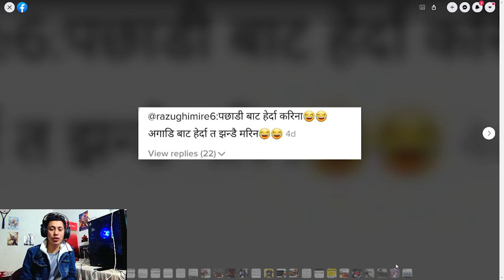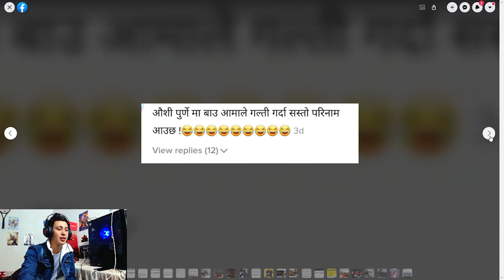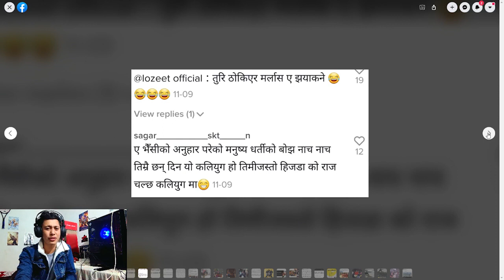निकिशा श्रेष्ठ माथि दुर्ब्यबहार किन ? public harrasment on Nikisha shrestha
Police  arrested three teenage boy on the charge of harassing tiktokstar Nikisha Shrestha.

 apparently these three were  charge of harassing nikesh Shrestha on a road at Bhaktapur  by saying abusive words and uploading the video of the same incident on social media such tiktok

The police shared that they are investigating the case in coordination with the victim.

Following the information of the incident on different online media and social networks, a team of police led by Police Inspector Sudan KC arrested them for further investigation. According to the Metropolitan Police Range, Bhaktapur, Safil Khatri, 19 of Bhaktapur-1, and two other boys aged 16 and 17 from Bhaktapur-5, Taumadhi, have been arrested.
Born as a boy and named Nikesh, she later changed her name to Nikisha and started identifying herself as a girl

 Of them, Khatri was riding a scooter, a 16-year-old boy took the video and another 17-year-old accused uploaded the video on social media, according to the preliminary investigation by the police.

The video went viral after it was uploaded on social media platforms on Tuesday.